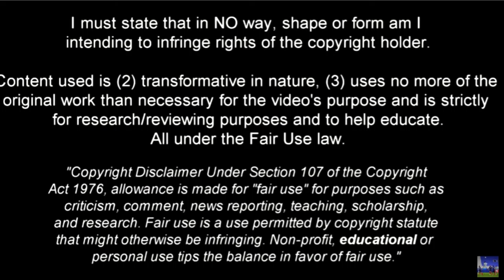Arambarri, the long range master, good and bad, learn why united want to sign the CDM